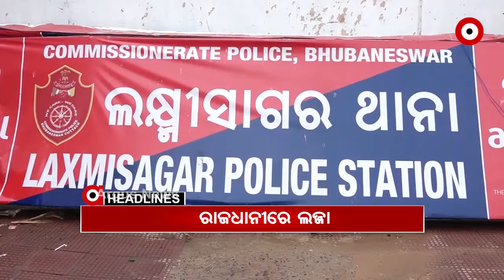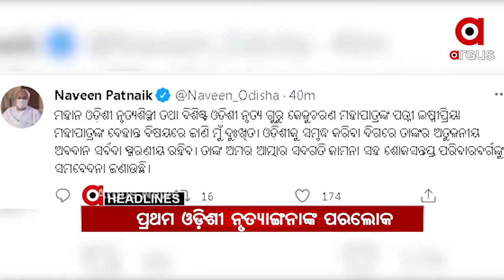Headlines 11am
ଝାରସୁଗୁଡ଼ାରେ ପହଞ୍ଚିଲେ ରାଷ୍ଟ୍ରପତି ରାମନାଥ କୋବିନ୍ଦ...

ରାଜଧାନୀରେ ଲଜ୍ଜା. ଥାନା ପରିସରରେ ମହିଳାଙ୍କୁ ଦୁଷ୍କର୍ମ ଅଭିଯୋଗ.

ଜମି ଦେବା ନାଁରେ 8 ଲକ୍ଷ ଟଙ୍କାର ଠକେଇ ଅଭିଯୋଗ...

ଯାଜପୁର ଧର୍ମଶାଳା ବେଆଇନ କଳା ପଥର ଖନନ ମାମଲାରେ ତଦନ୍ତ କରିବେ ଲୋକାୟୁକ୍ତ...

ଆଖି ବୁଜିଲେ ଓଡ଼ିଶାର ପ୍ରଥମ ଓଡ଼ିଶୀ ନୃତ୍ୟାଙ୍ଗନା.

ଯାଜପୁର ବାଲିଚନ୍ଦ୍ରପୁର ଥାନା ଅନ୍ତର୍ଗତ ନଳିପୁର ଗାଁରେ ଦୁଃଖଦ ଘଟଣା...

ଅନୁଗୋଳ - ସମ୍ବଲପୁର ଜାତୀୟ ରାଜପଥରେ ମର୍ମନ୍ତୁତ ସଡ଼କ ଦୁର୍ଘଟଣା.

ସମ୍ବଲପୁର ଧନୁପାଲି ଅଞ୍ଚଳରେ ପୂର୍ବ ଶତୃତାକୁ କେନ୍ଦ୍ରକରି ହତ୍ୟା...